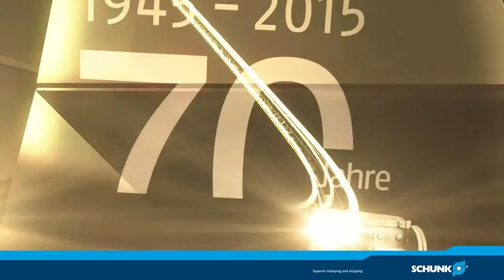SCHUNK Kompetenz Award Preisträger Krause & Mauser Präzoplan GmbH, Oberndorf